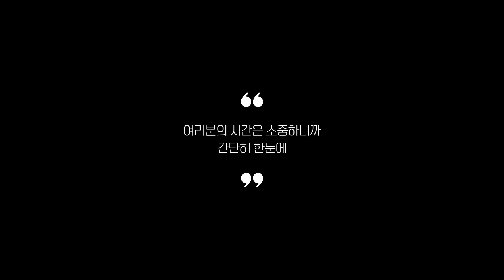리뷰 좋은 양문형냉장고 추천 2023 Best 5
0:25
5위
하이얼 양문형냉장고 (67만원)

0:37
4위
캐리어 양문형냉장고 (58만 6천원)

0:48
3위
TCL 양문형냉장고 (79만 9천원)

0:59
2위
삼성전자 양문형냉장고 (96만 6천원)

1:11
1위
LG전자 디오스 양문형냉장고 (129만 4천원)